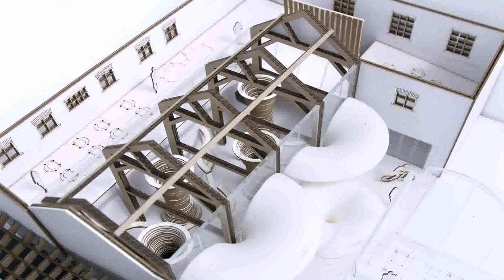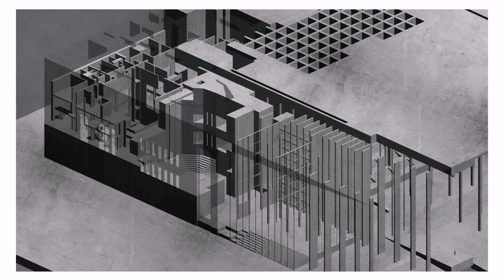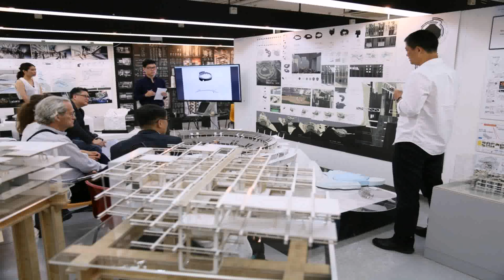Interior Design University In Hong Kong